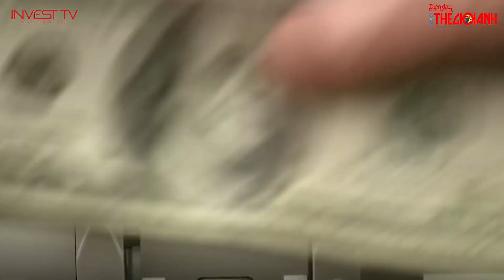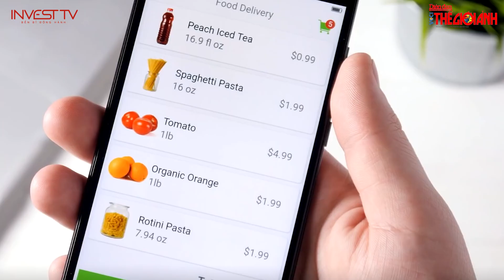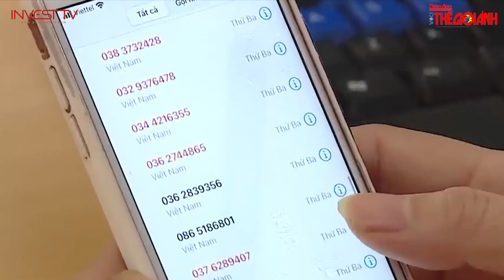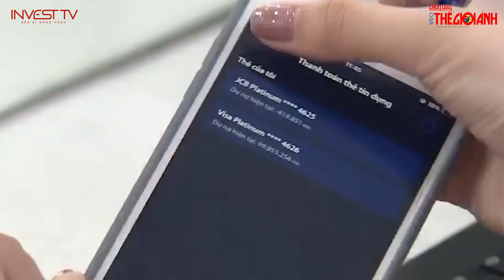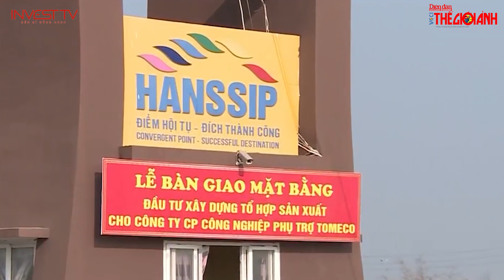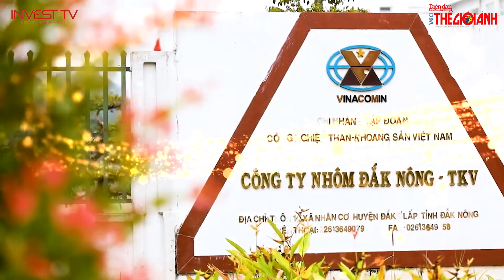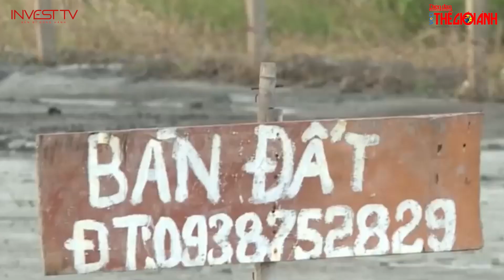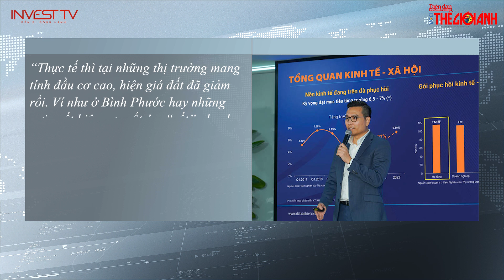Điểm tin 24h: Bất động sản công nghiệp với tỷ lệ lấp đầy cao và giá đạt đỉnh